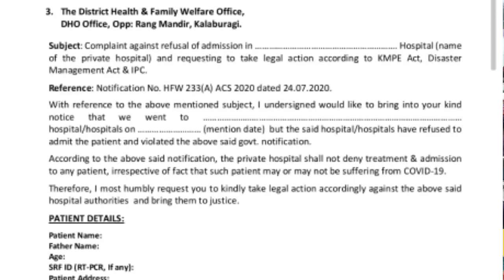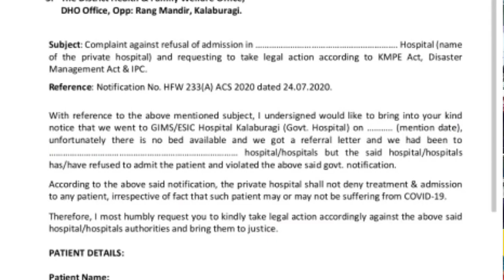Requesting to the people of Gulbarga to file the email complaint against Government & Private...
Requesting to the people of Gulbarga to file the email complaint against Government & Private hospitals who will refused to take admission of COVID-19 & non COVID-19 Patients & charging of exorbitant fees.